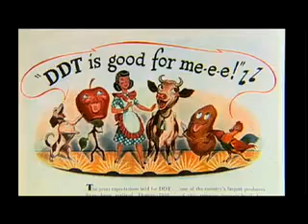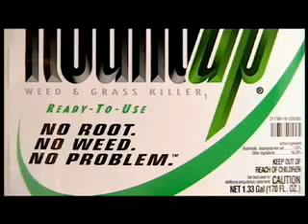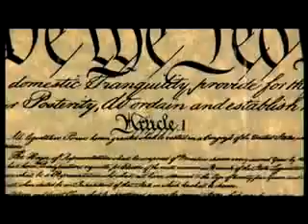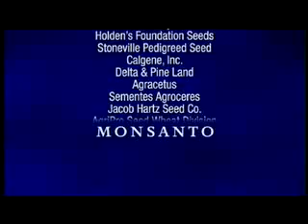The Future of Food - Lily Fields Films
This video by Future of Food, gives us an overview of the history of food production in the United States. It exposes how seeds are now being patented by Pesticide industries such as Monsanto and Dupont cripling the farming industry,  compromising our natural food supply,  our health and the human race.